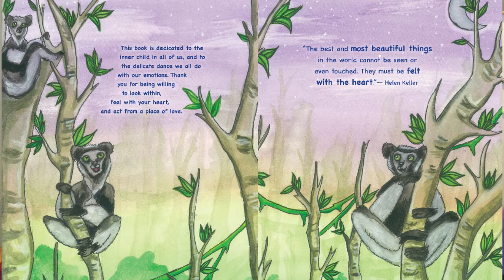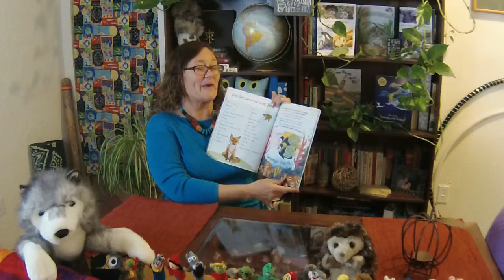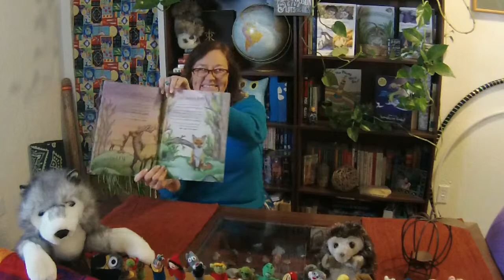PREMIER Animals Get Emotional Book Reading by Sarahndipity Johnsen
Be the first to hear the the new book, AnimalsGetEmotional "Helping Families Deal with Big Feelings".

Need help dealing with big feelings? Want to nurture health and well-being in your family while reducing unhealthy behaviors?

This vibrant, ABC, children's book is filled with tools that support emotional well-being.

Learn to “Deal with Big Feelings” with cute animal friends like Guilty Gecko, Happy Hedgehogs, Frustrated Fox, Optimistic Ostrich and Pessimistic Platypus. "Successfully working through emotions is the cornerstone of good mental health." - Ashley Soderlund, Ph.D.

Included in this book is a BONUS "Tools for Emotional Well-Being" guide. Check out other books, music, and curriculum from the Animals Get Funky series including the companion coloring book to this title, Color Your Emotions: Dealing with Big Feelings.

"The best and most beautiful things in the world cannot be seen or even touched. They must be felt with the heart." - Helen Keller

Animals Get Emotional (Animals Get Funky! Series Book 2)
Written by Sarahndipity Johnsen
Illustrated by Amanda Dumont
Published by Serendipitous Entertainment